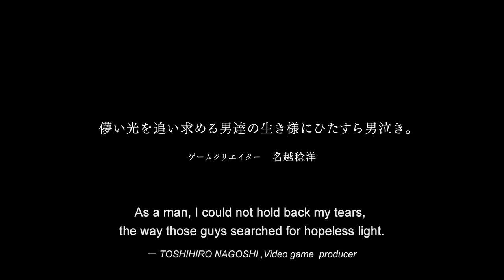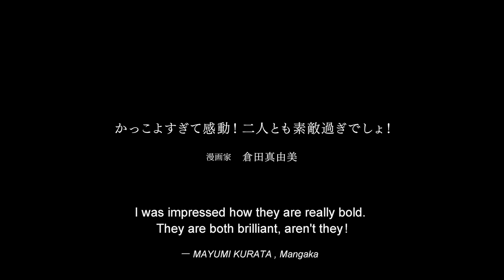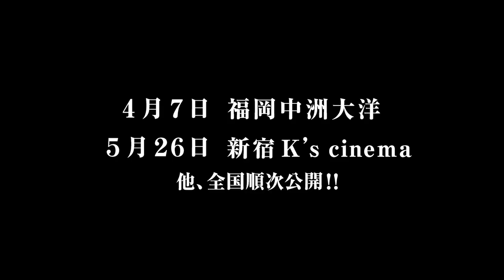Gachiboshi trailer ENG